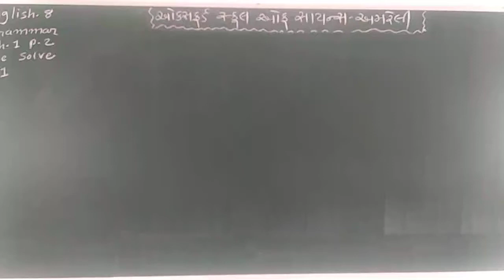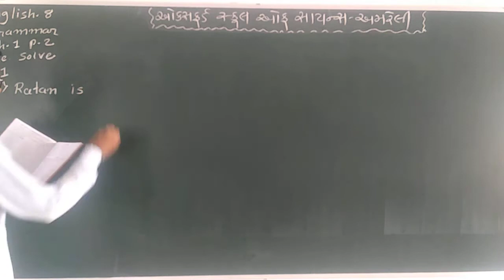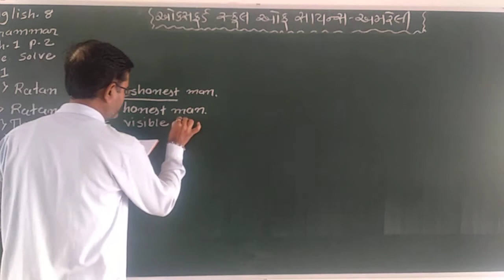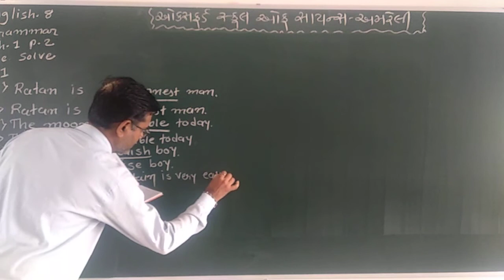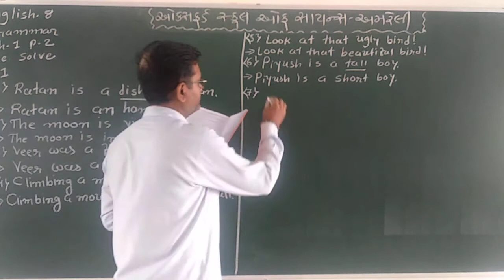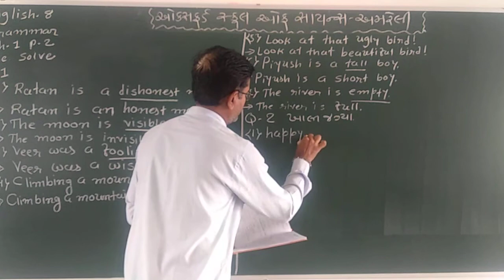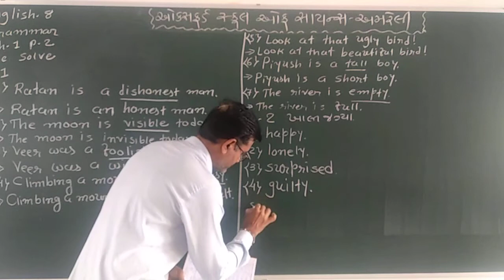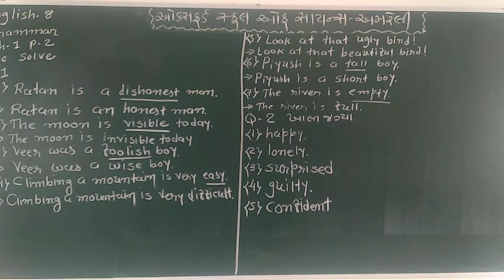STD 8 ENG. GRA. CH-1 [PART-2]EXE. SOLVE.[11-12]